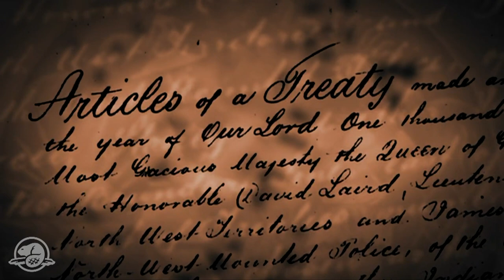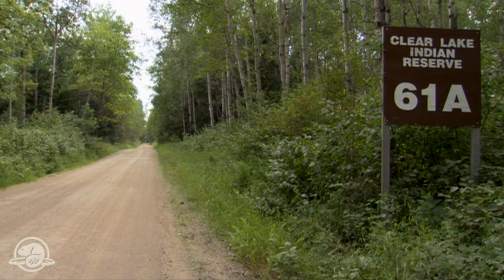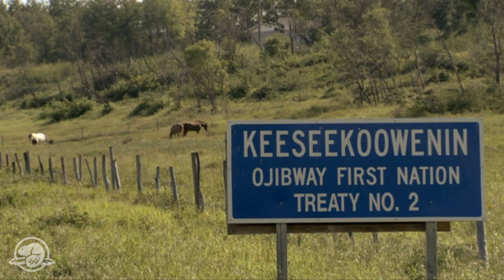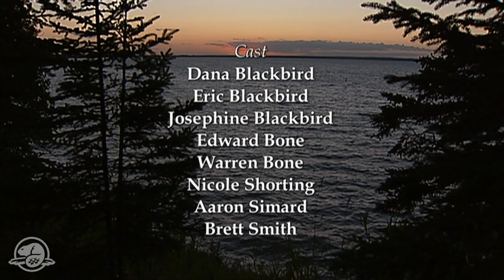Sharing Our Histories: The Keeseekoowenin Ojibway. Riding Mountain National Park